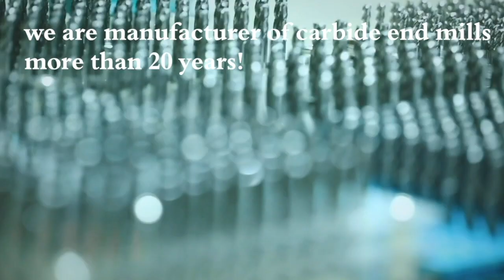BFL Solid Carbide Double Head Flat End Mill